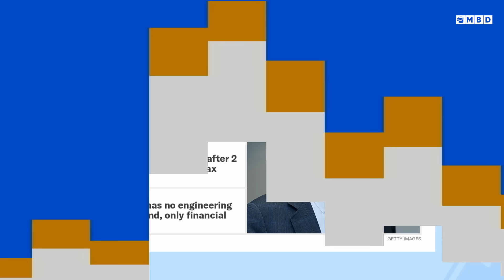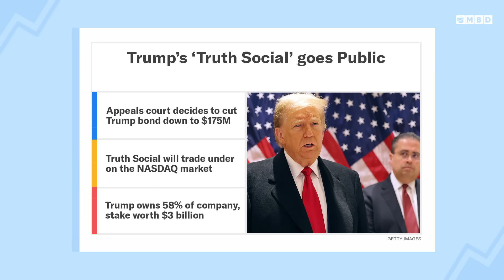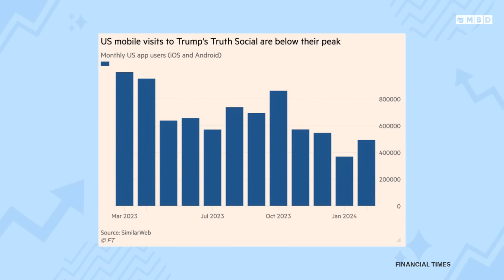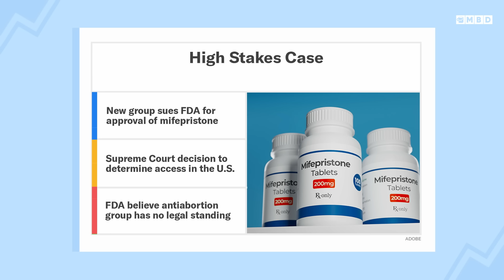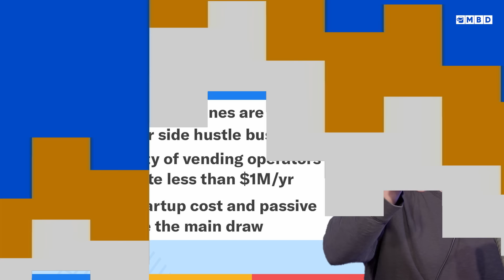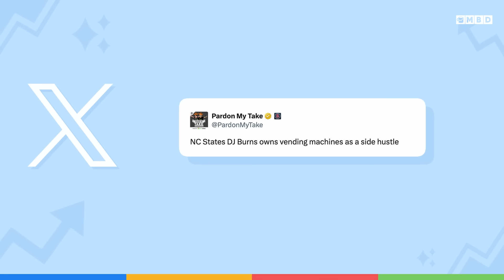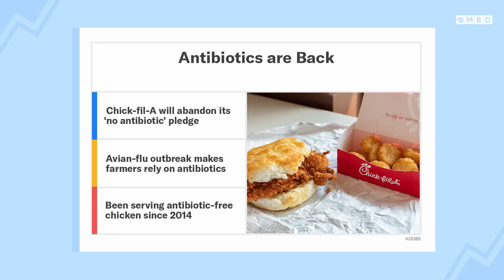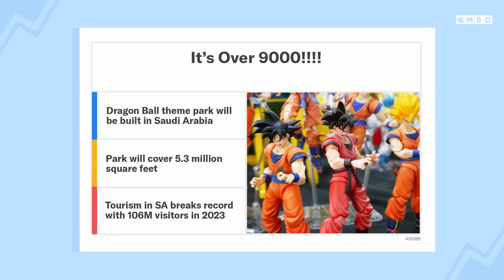Boeing Controversies Cause Leadership Mass Exit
Episode 287: Neal and Toby cover the latest tumble from Boeing…and no, it’s not another plane, thankfully. Its CEO has decided to step down after taking much heat from its continued safety concerns. Then, Trump is given a lifeline on his bond payment and how his social media site might save him. Next, the US Supreme Court hears a case that could profoundly impact the access of one of the most popular abortion drugs in America. Meanwhile, vending machines are making a comeback fueled by side-hustlers. Also, Chick-fil-a takes back a promise to all chicken lovers. Lastly, Saudi Arabia gets a super-saiyan upgrade with the first ever Dragon Ball Z theme park.

00:00 - Intro
02:00 - Boeing CEO Steps Down
06:20 - Trump Truth Social
09:55 - Mifepristone in Supreme Court
13:30 - Toby’s Trends: Vending Machines
17:30 - Chick-Fil-A Antibiotics
20:00 - Dragon Ball Z Park